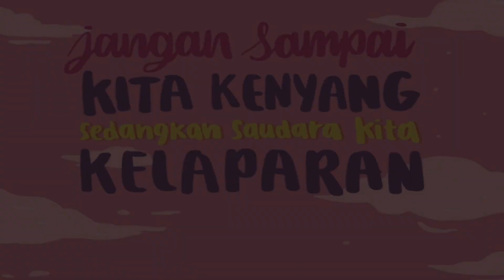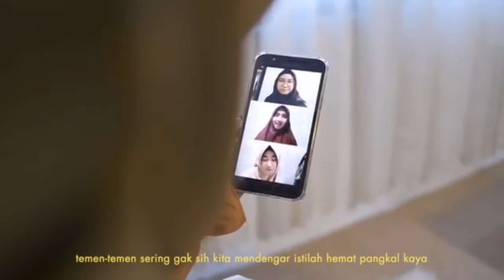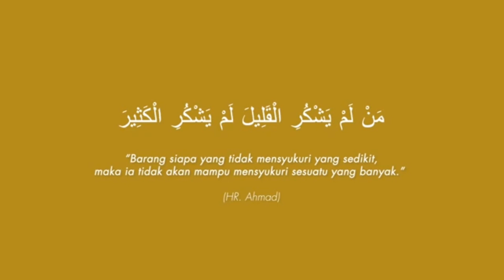Belajar Bersama Alila "Rejeki Apa Adanya"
Sudah bersyukur hari ini?⁣
“Dan tidak ada suatu binatang melata pun di bumi melainkan Allah-lah yang memberi rezekinya, dan Dia mengetahui tempat berdiam binatang itu dan tempat penyimpanannya. Semuanya tertulis dalam kitab yang nyata (Al Lauh Al Mahfuz).” (QS. Huud: 6)⁣⁣
Kita udah tau kalau Allah itu keren banget dengan sifat-Nya Ar-Razzaaq, yang gak ada satupun makhluk di muka bumi ini kecuali telah Dia tetapkan rezeki atasnya. Mulai dari makhluk yang tinggal di atas pohon, di atas tanah, di bawah tanah bahkan sampai yang di bawah laut sekalipun yang kita (manusia) gak bisa menjangkaunya, masing-masing telah ditetapkan rezekinya ⁣⁣
Gak mungkin tertukar, gak munkin kurang dan gak mungkin berlebih. Semuanya pas sesuai takarannya⁣⁣
Kalaupun adakalanya kita sebagai makhluk merasa kurang atas rezeki yang telah sampai kepada kita, bukan jumlah rezekinya yang harus kita pertanyakan, “ya Allah, kenapa penghasilanku cuma segini?” justru yang patut kita pertanyakan adalah apa kita benar-benar yakin bahwa Dia satu-satunya Pemberi Rezeki dan meyakini apapun yang telah dan akan sampai kepada kita adalah yang terbaik yang telah ditetapkan-Nya setelah selesai batas ikhtiar kita?⁣⁣
Tanamkan tawakkal pada diri, sebab sebagaimana Ibnu Rajab mengatakan, ”Tawakkal adalah seutama-utama sebab untuk memperoleh rezeki”⁣⁣
Pun apa yang Allah ta’ala sebutkan dalam firman-Nya, “Dan barang siapa yang bertawakkal kepada Allah niscaya Allah akan mencukupkan (keperluan)nya.” (QS. At-Talaaq: 3)⁣⁣
Semoga kita menjadi hamba-hamba-Nya yang selalu mensyukuri segala nikmat-Nya⁣⁣
Alhamdulillah ya Allah⁣⁣.

Katanya Ramadhan itu bulan berbagi⁣
Tapi melihat saudara seimannya sendiri kelaparan saja tak peduli⁣
Ingat-ingat, rezeki kita yang sebenarnya bukan yang hanya untuk diri kita sendiri. Lagipun apa kita yakin kalau yang kita gunakan untuk diri sendiri itu sudah pasti Allah ridhoi?⁣
“Tidaklah mukmin orang yang kenyang sementara tetangganya lapar sampai ke lambungnya.” (HR. Al-Bukhari)⁣

Sesungguhnya dalam harta kita juga terdapat hak orang lain, tapi penyakitnya: kadang kita gak sadar (atau pura-pura gak sadar?) akan hal itu⁣
Kita terus menerima nikmat dari Allah dan kita mengira itu untuk kita sendiri. Sehingga ketika ada orang lain membutuhkan pertolongan sedikiiiit saja dari kelonggaran yang kita miliki, kita enggan menolongnya, peduli pun engga⁣
Sekecil apapun pendapatan kita saat ini, sesusah apapun hidup kita saat ini, jangan pernah takut untuk berbagi. Berapapun jumlahnya, Sedekahlah... kepada saudara (seiman) kita yang butuh pertolongan, anak yatim, juga orangtua kita. InsyaaAllah dengan rutin bersedekah, rezeki kita senantiasa bertambah⁣
Inget gak? BERAT = massa x grafitasi⁣
BERAT itu salah satu jenis GAYA, makin besar BERAT objek maka makin besar GAYAnya⁣
Makanya...⁣
Kalau nanti gaji naik, THR turun⁣
Yang dinaikin bukan GAYA hidupnya, karena nanti hidup jadi BERAT⁣
BERAT PENGELUARANNYA, BERAT JUGA HISABNYA⁣
Kalau gak mau melalui hisab yang berat, banyakin sedekahnya. Oke?⁣